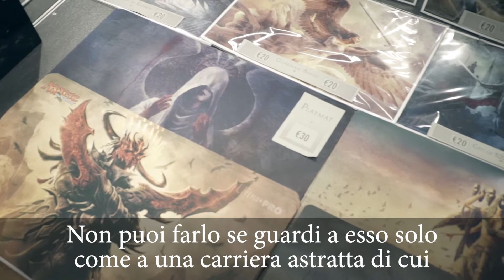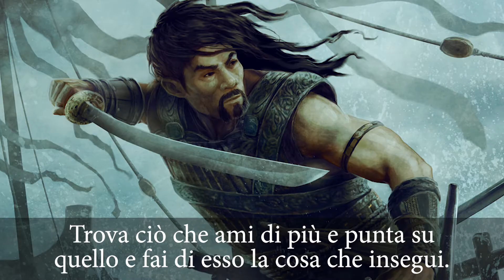[Lucca Comics & Games Shortlights] Jason Engle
L’amato artista per “Dungeons & Dragons” e “Magic: The Gathering”